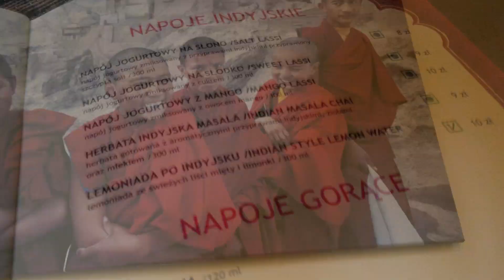27!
Moje media społecznościowe:
Adres korespondencyjny: PatiTV skr. poczt. 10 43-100 Tychy